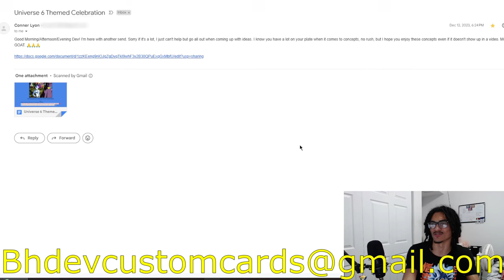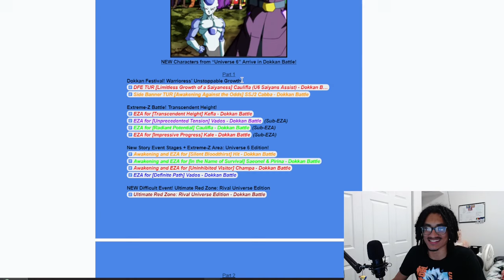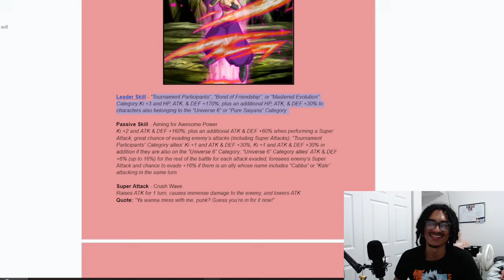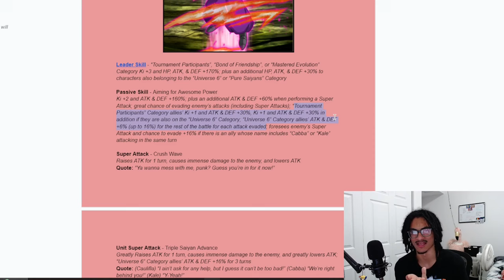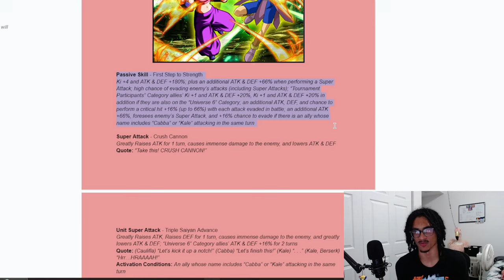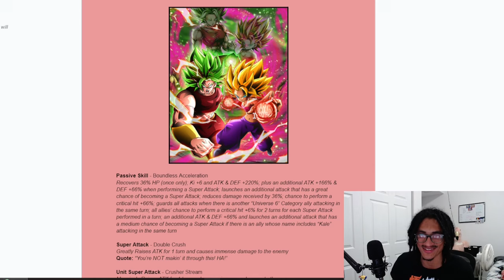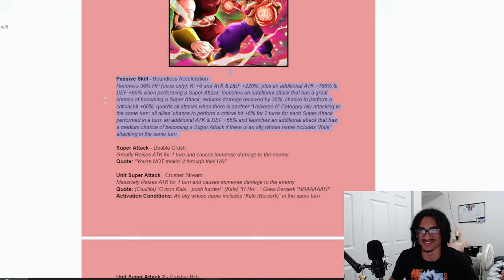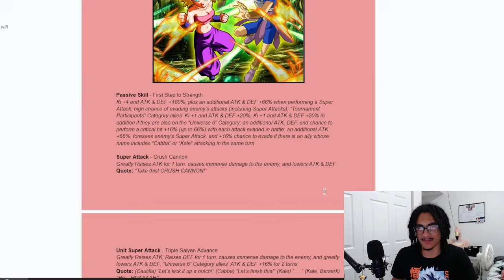Is Caulifla Deserving Of A Dokkan Fest?? [Custom Card Review] [DBZ: Dokkan Battle]